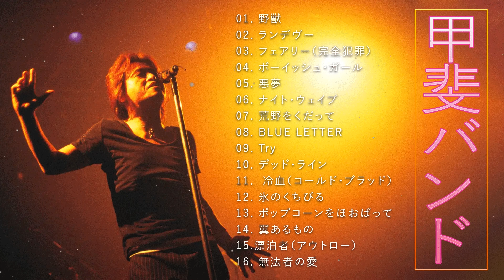甲斐バンド ♫♫【 KAI BAND】♫♫ 史上最高の曲 ♫♫ ホットヒット曲 ♫♫ Best Playlist ♫♫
01. 野獣
02. ランデヴー
03. フェアリー（完全犯罪）
04. ボーイッシュ・ガール
05. 悪夢
06. ナイト・ウェイブ
07. 荒野をくだって
08. BLUE LETTER
09. Try
10. デッド・ライン
11.  冷血（コールド・ブラッド）
12. 氷のくちびる
13. ポップコーンをほおばって
14. 翼あるもの
15.漂泊者（アウトロー）
16. 無法者の愛